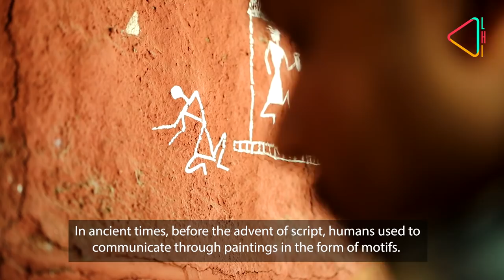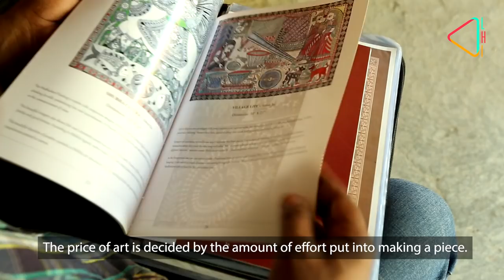The Power of One: Keeping the Warli Legacy Alive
We often talk about India’s great cultural legacy. But do you think we recognise the efforts of those who are actually taking forward our arts and crafts, enough? On GandhiJayanti , Live History India is proud to launch the ‘Power of One’ - our ode to the people who are proudly taking ahead their and our rich legacy. Each week we will bring you an amazing story. Here is Warli artist, Sanjay Parhad from Dahanu with his story.